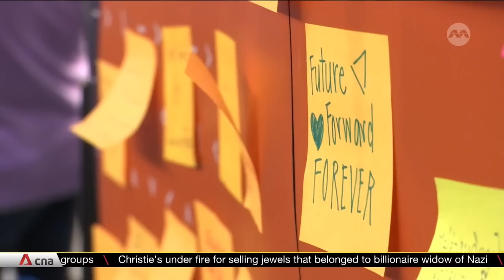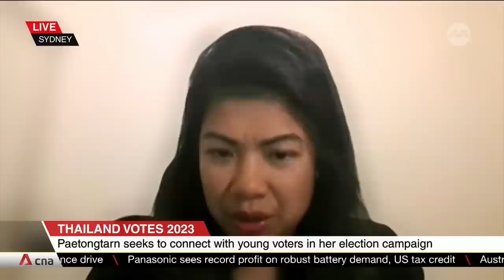Thailand votes: Many youths hope Sunday's election will be tipping point for change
Thailand’s young voters are likely to be a decisive factor in the outcome of this Sunday's general election. This will be the first poll since the 2020 youth-led protests, which called for amendments to the constitution and reforms of the sacrosanct monarchy. In 2017, Thailand lowered its voting age from 21 years old to 18, opening up a bigger group of young eligible voters hoping for change. Four million people will be casting ballots for the first time. The largest proportion of votes will lie with the youth -- around 40% of Thailand’s population are younger than 41, while 13% of voters are Gen Z.